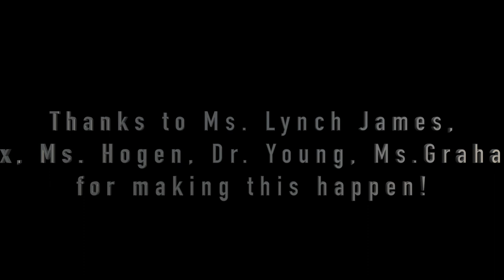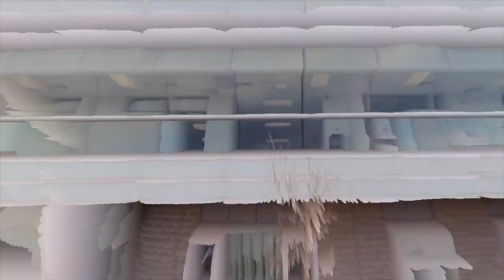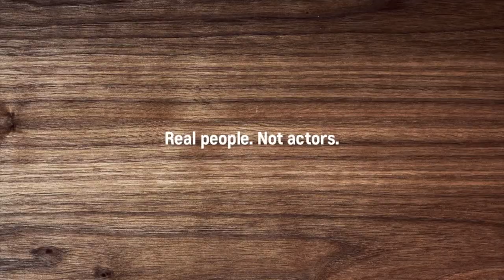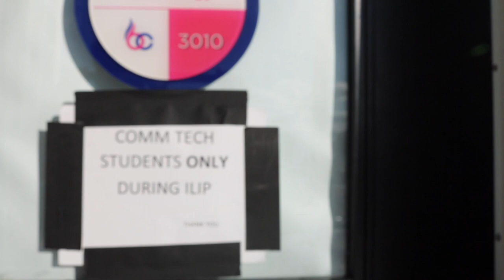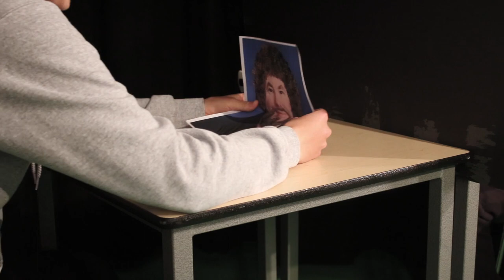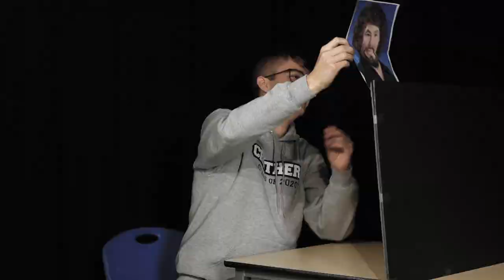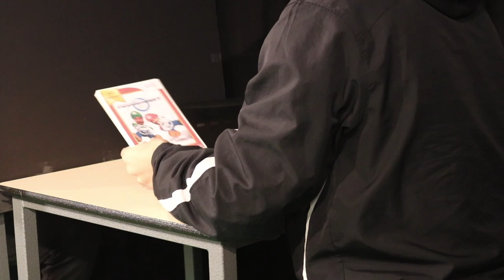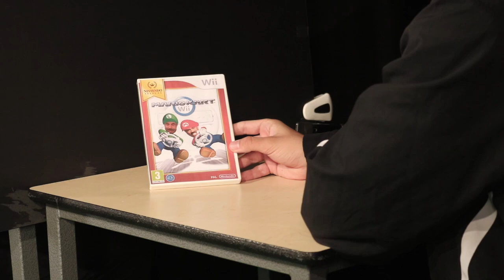Colts TV S12 Ep 2 - December 2019